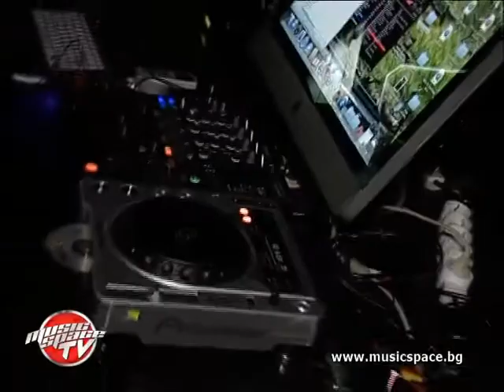Пет неща, които не знаете за... Веселина Попова